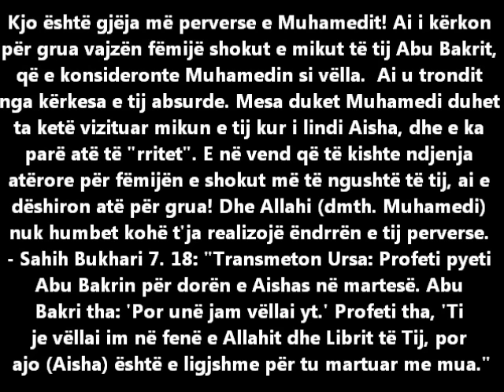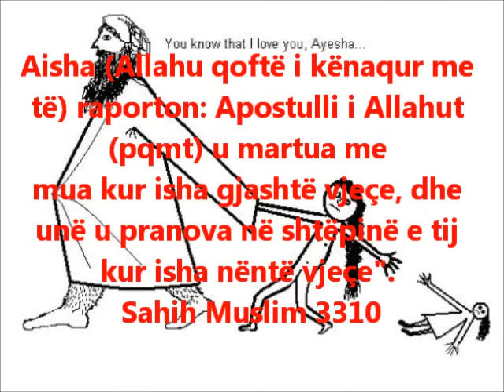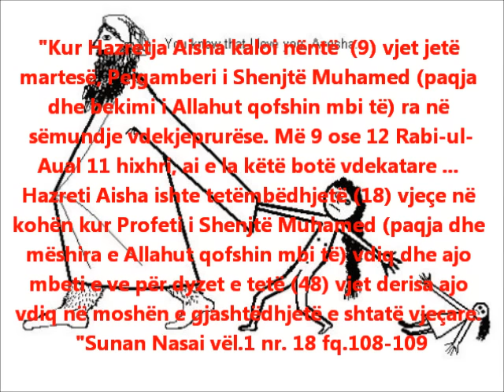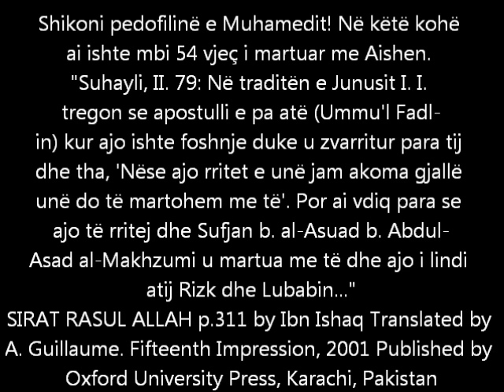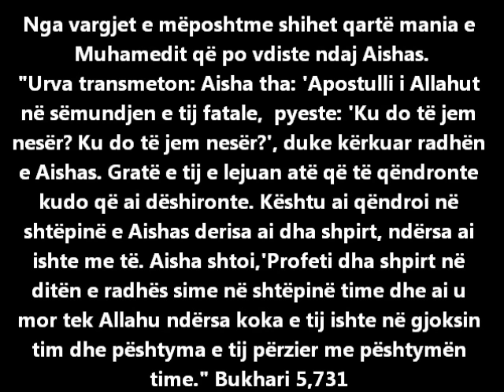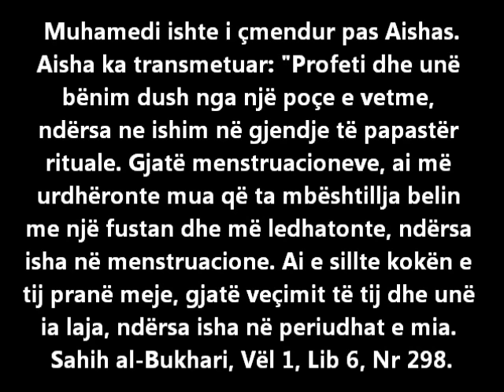A është Muhamedi pedofil apo jo?.wmv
PEDOFILIA DHE POLIGAMIA E MUHAMEDIT SIPAS HADITHEVE ISLAMIKE

Sahih al-Bukhari, 1:5:268: Tregon Katada: Anas bin Maliku tha, "Profeti i vizitonte të gjitha gratë e tij një herësh, ditën e natën e ato ishin NJËMBËDHJETË në numër. Profetit i ishte dhënë fuqia seksuale e tridhjetë burrave."

Sahih Bukhari vël. 7, 65:
"Aisha tregoi se profeti e shkroi kontratën e martesës me të kur ajo ishte 6 vjeçe dhe ai e konsumoi (bëri marrdhënie seksuale) martesën e tij kur ajo ishte 9 vjeçe. Hishami tha:"Unë jam njoftuar se Aisha mbeti me profetin për 9 vjet (dmth gjer në vdekjen e tij)"."

Sahih Muslim, Vël 2, 3309
"Aisha raportoi: Lajmëtari i Allahut u martua me mua kur unë isha 6 vjeçe, e unë u pranova në shtëpinë e tij në moshën 9 vjeçare. "

Abu Davud, Vël. 2, 2116:
"Aisha tha, "I dërguari i Allahut u martua me mua kur unë isha 7 vjeçe". (Tregimtari Sulaiman tha: "Ose 6 vjeçe")". "Ai bëri marrdhënie me mua kur unë isha 9 vjeçe."

Tabari, vël 9, faqe 131
"Atëherë burrat e gratë u ngritën e ikën. Lajmëtari i Allahut e konsumoi martesën e tij me mua në shtëpinë time kur unë isha 9vjeçe. Nuk u ther për mua as deve, as dele".

Sahih Muslim, Libri 008, Numer 3311: Aisha rrëfei se I dërguari i Allahut u martua me të kur ajo ishte 7 vjeçe, dhe ajo u mor në shtëpinë e tij SI NUSE kur ajo ishte NËNTË vjeçe, e KUKULLAT e saj i kishte me vehte; e kur ai (Muhamedi) vdiq ajo ishte 18 vjeçe.

Sahih Muslim, Libri 031, Numer 5981 "Aisha rrëfente se ajo LUANTE ME KUKULLAT në praninë e Lajmëtarit të Allahut dhe kur shoqet e saj vinin tek ajo ato iknin sepse druheshin nga Lajmëtari i Allahut megjithse ai i dërgonte ato tek ajo."

MUHAMUTI PEDOFIL ËNDËRRON PËR AISHEN 6VJEÇARE!!!
Tregon Aisha: I dërguari i Allahit (më) tha, "Ti më je shfaqur dy herë në ëndërrat (e mia). Një burrë të mbante ty me një fustan mëndafshi dhe më tha mua, 'Kjo është gruaja jote'. Unë e zbulova; dhe shiko, ishe ti. Unë thashë me vete, 'Nëse kjo ëndërr është Nga Allahi, Ai do ta bëjë të vërtetë.'" Sahih Bukhari 7:15

KËSHILLAT E FËLLIQTA TË MUHAMUTIT!

"Profeti vetë. Tha, 'Pse nxiton kaq shumë?' Unë iu përgjigja, Sapo jam martuar. Ai tha, "A je martuar me virgjëreshë apo të përdorur? Unë ju përgjigja, "Të përdorur". Ai tha, "Pse nuk u martove me një vajzë të re që të luaje me të e ajo me ty?" Kur po hynim natën (në Medinë), Profeti tha, "Prit që të hysh (në Medinë) natën që zonja me flokë të pakrehur të krehë flokët e saja dhe ajo burri i së cilës ka qëënë larg ta rruajë zonën pubike (dmth zonën vagjinale)". Sahih Bukhari 7:16.

"Thuajuni burrave që kanë gra: kurrë mos i besoni gruas." Sahih Bukhari 4:55:547